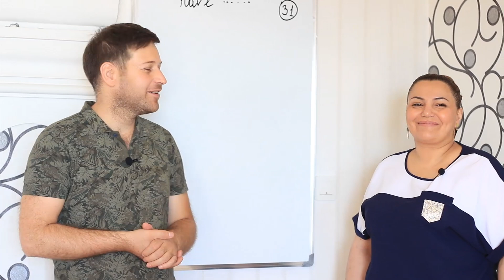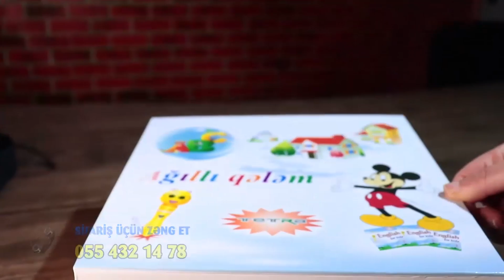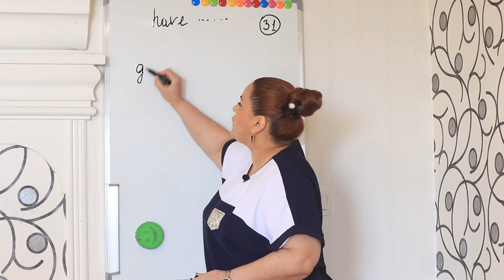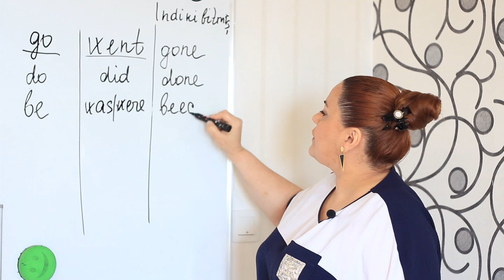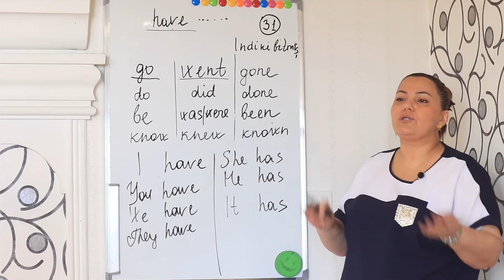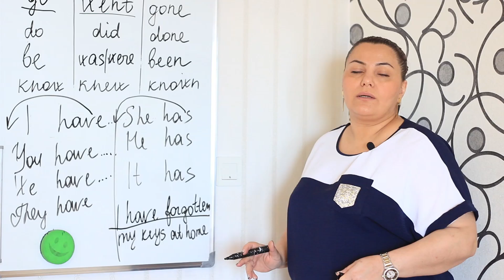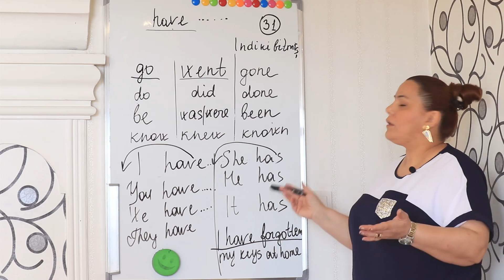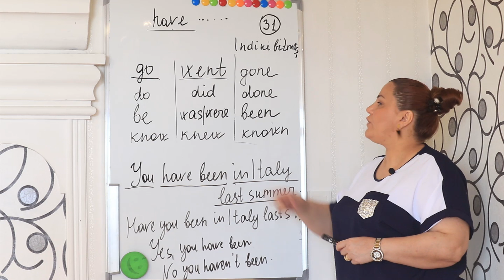İngiliscə Danışıq kursu - 31-ci dərs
İngiliscə canışıq kursu  - 31-ci dərs

Demədi Demə kanalında artıq  bir ilə yaxındır  ki, İngiliscə  danışıq  kursları  yayaımlanır.

Artıq  ingilis dilində 31 dərs  yayımlamışıq.

İngiliscə  danışıq  öyrənmək istəyənlər  bu  dərslər  sayəsində  ingilis  dilinin qramatikasını  və  ingiliscə  danışığı mənimsəyə  bilərlr.

İngilis  dilində  asan  və  anlaşıqlı  dərslər  hər  həftə  davam edəcək.

Bunun  üçün  teleqramdakı  ingilis  dili  qrupuaza   üzv  olmağı  unutmayın.